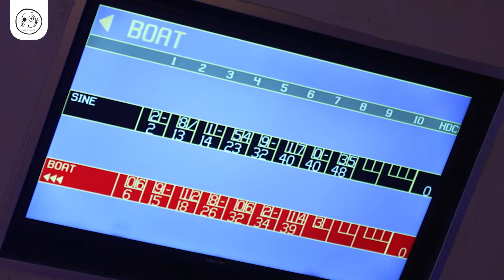เลขาCam Sports Day | ออกกำลังกายสไตล์ Soloist แค่ขยับเท่ากับเหนื่อยล้า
ได้เวลาเป็นออฟฟิศสุขภาพดีกันแล้วพวกเราเหล่า Soloist เริ่มต้น Sports Day ด้วยกีฬาโบว์ลิ่ง ใครว่าง่าย ใครว่าชิว ลองดูในคลิปนี้ได้เลย แต่บอกเลยว่าเรื่องแข่งขัน Soloist จริงจังมาก ใครอยากให้พวกเราเล่นกีฬาอะไรคอมเมนต์บอกได้น้าาาา

Youtube Streaming : Goodsperm Channel